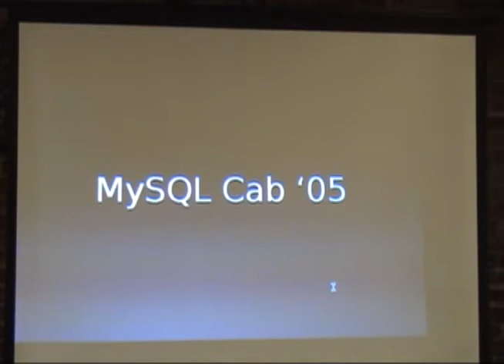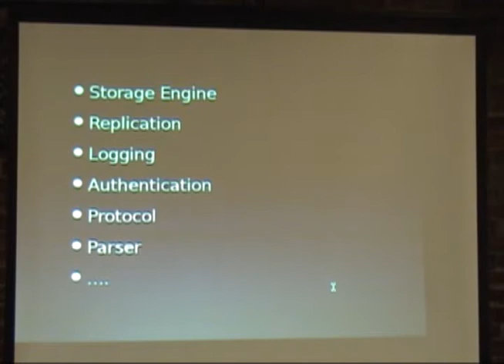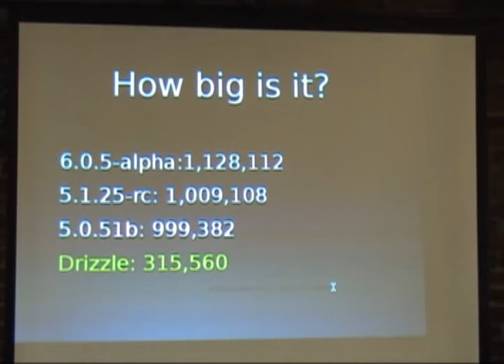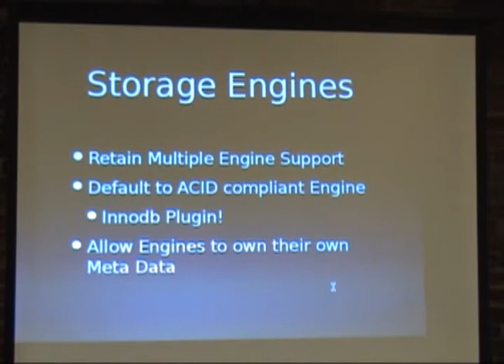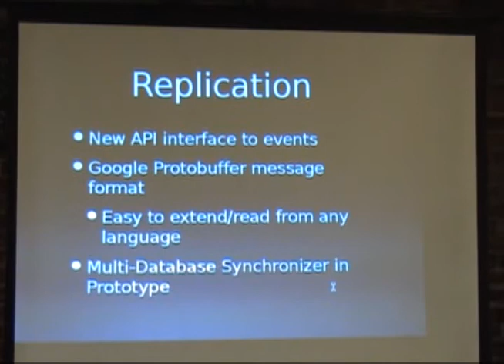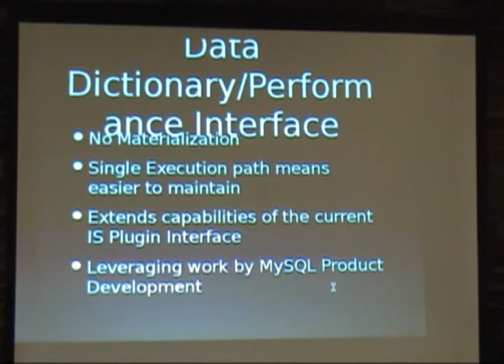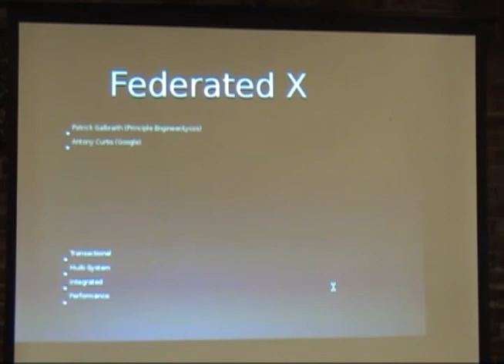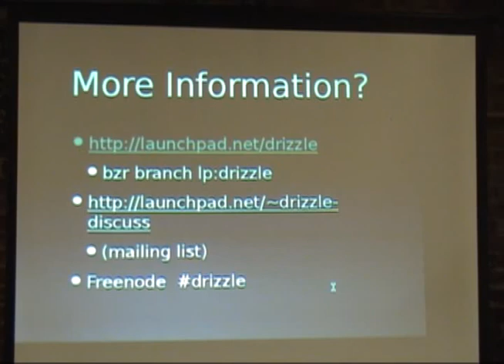Drizzle is Not MySQL with Changes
Brian Aker gives a talk on Drizzle, and how Drizzle is not MySQL, during the Nov 2009 OpenSQLCamp in Portland, Oregon.